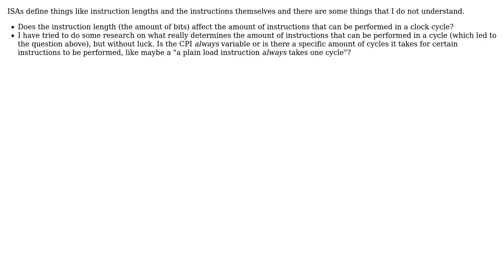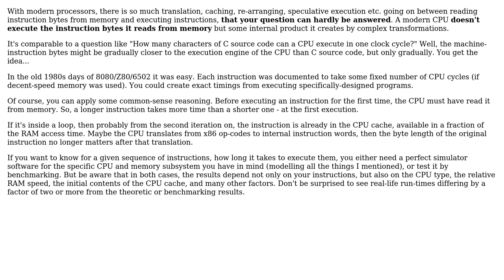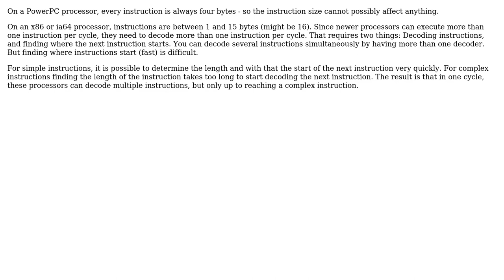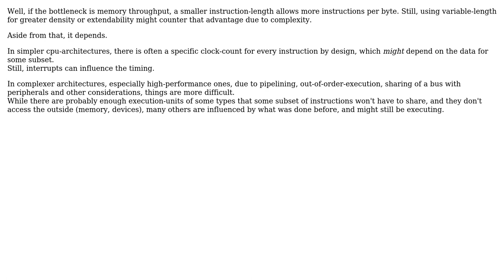Software Engineering: Does instruction length affect cycles per instruction? (4 Solutions!!)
Software Engineering: Does instruction length affect cycles per instruction?

With thanks & praise to God, and with thanks to the many people who have made this project possible! | Content (except music & images) licensed under CC BY-SA | Music | Images & others | With thanks to user Ukula Udan user Ralf Kleberhoff user Jerry Coffin user gnasher729 user Deduplicator and the Stack Exchange Network Trademarks are property of their respective owners. You are responsible for your own actions.